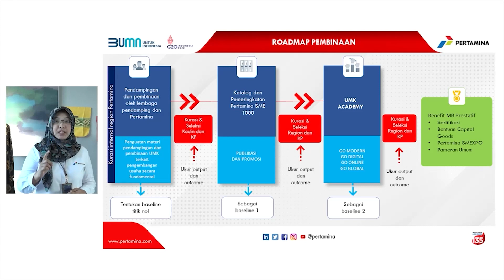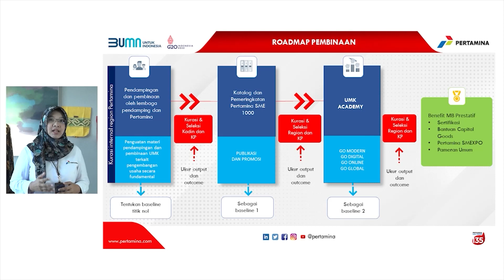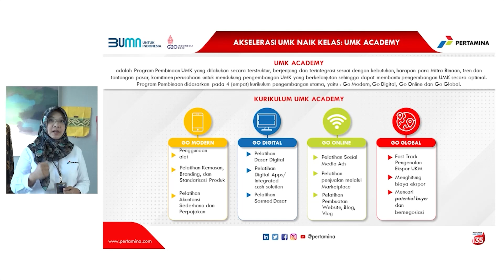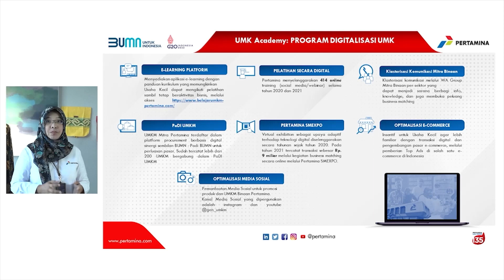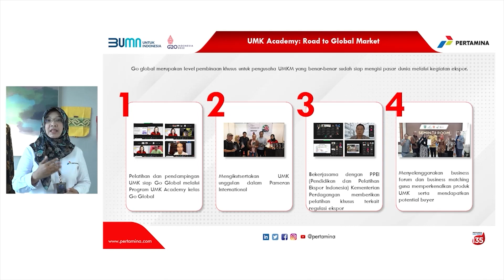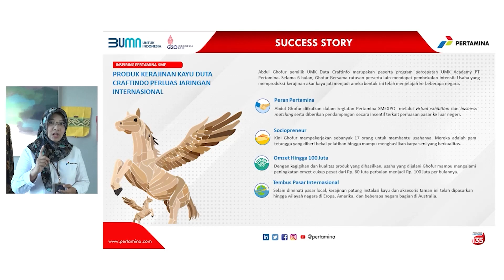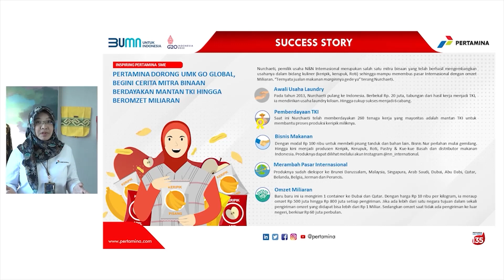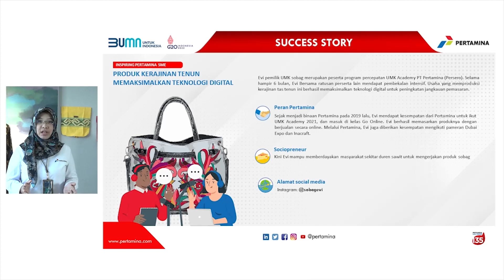UKM : GO DIGITAL GO INTERNATIONAL - HANGOUT #4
Marketeers,
Fajriyah Usman merupakan salah satu pejabat tinggi PT Pertamina (Persero). Saat ini, ia dipercaya sebagai Vice President of CSR & SMEPP Program. Sebelum bergabung dengan Pertamina, Fajriyah Usman menjabat sebagai VP Corporate Communication di PT Elnusa Tbk.
Alumni Fakultas Ekonomi Universitas Indonesia ini telah menghabiskan 15 tahun masa kerjanya di Elnusa dengan karier awal sebagai manajemen trainee. Puncaknya, pada Juni 2018 ia diangkat menjadi Presiden Direktur PT Elnusa Trans Samudera, salah satu anak usaha Elnusa sebelum akhirnya bergabung dengan Pertamina.

Kali ini Fajriyah Usman akan membagikan ilmunya tentang UKM Go Digital Go International, Mari simak hanya di Marketeers TV.